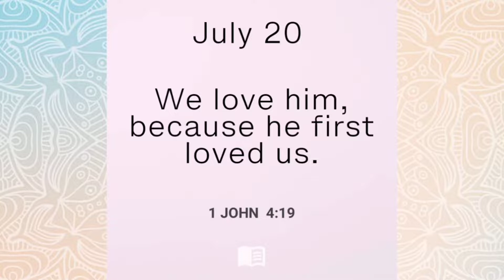Morning short ride sa Tagalag, Valenzuela City | Bike Tour | Biker Denzuy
Bike Travel Love
Personal Vlog Collections